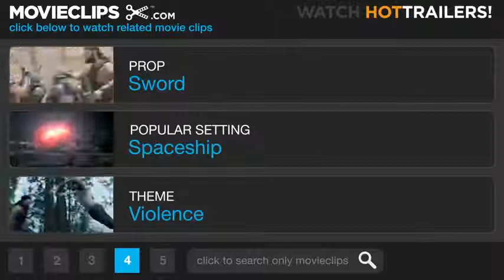Equilibrium _ (5/6) Christian Bale Face off Movie scene